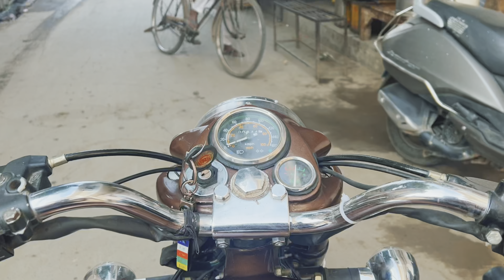Bullet ke piche police lag gyi 🤬